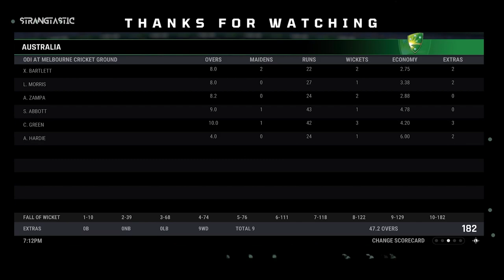Cricket 24 (PS5) | Australia v West Indies | ODI Highlights | Fall of Wickets | StranGTastic Gamer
Match: Australia vs West Indies, 1st ODI at MCG.
Series: WI Tour of AUS, 2023-24

Game - Cricket 24 (latest Patch v0.2.2993) | Platform - PS5 |
Description: Cricket 24 re-imagines and enhances the much loved Cricket 22 to include teams from every corner of the globe, creating the most complete video game simulation of cricket seen to date.